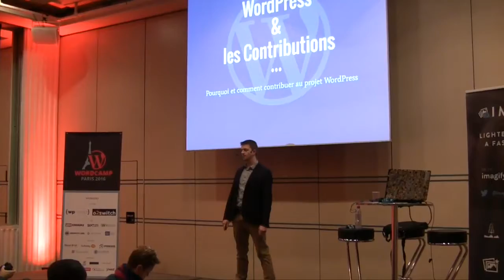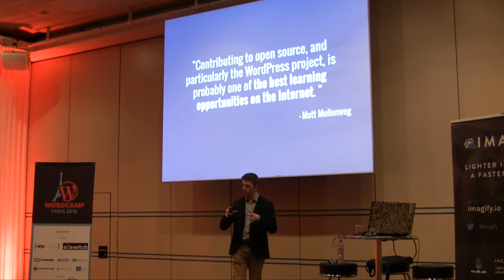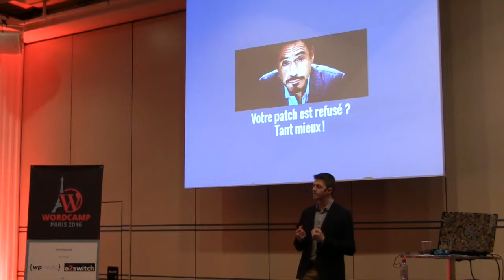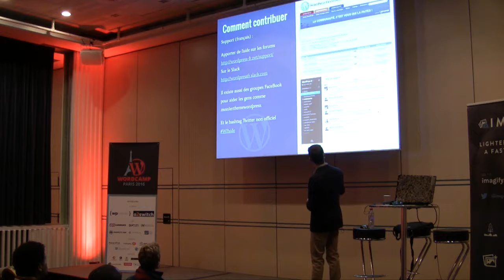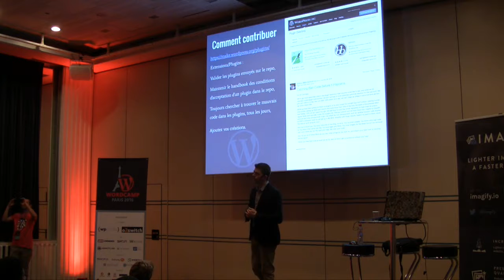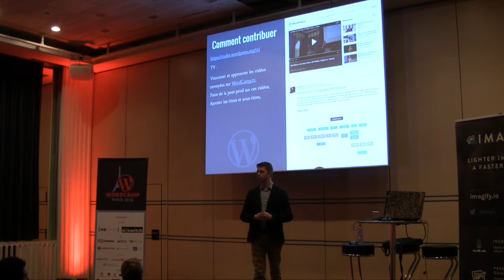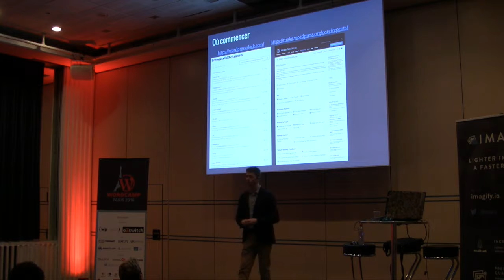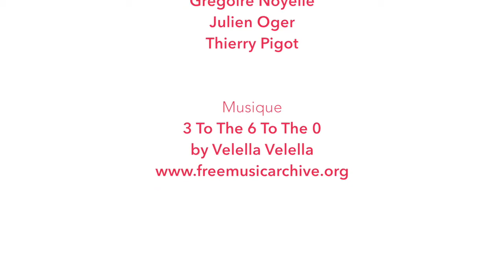Julio Potier: Pourquoi et comment contribuer au projet WordPress ?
« Contribuez à WordPress ! » Quand je dis ça, souvent on me réponds « mais je ne suis pas développeur » ou « oui mais quoi faire et où ? »
Depuis l’an dernier, 2014, je trouve que le projet WordPress en France a pris beaucoup d’ampleur, et ceci grâce à toutes les nouvelles contributions justement, aimeriez-vous, vous aussi vous impliquer dans ce projet ?
Il ne faut pas forcément être un développeur pour contribuer à l’amélioration de votre CMS favori, il existe énormément de moyens de contribution et je suis certain que vous pourriez trouver le vôtre.
Je vous donne toutes les solutions pour pouvoir devenir, vous aussi, contributeur WordPress, que vous soyez un blogueur, un développeur, un designer, un traducteur, un particulier, un freelance, une entreprise de n’importe quelle taille, il existe pour chacun, quelque soit votre niveau, statut, un moyen de contribuer.
Venez m’écouter sur scène le 05 février à Paris, je vous livre tous ces secrets.